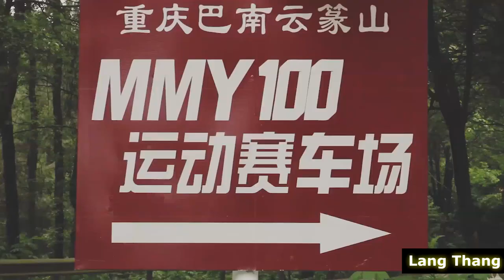Brixton Crossfire 500X Are You Ready?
Have a thousand nice days!